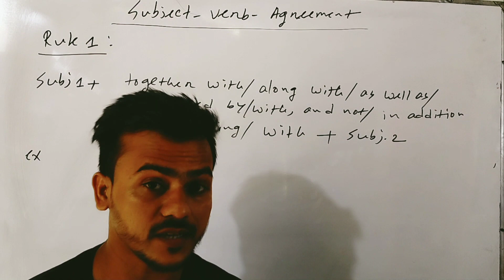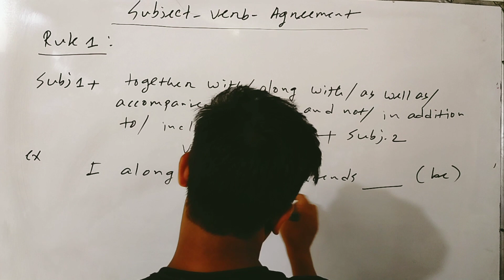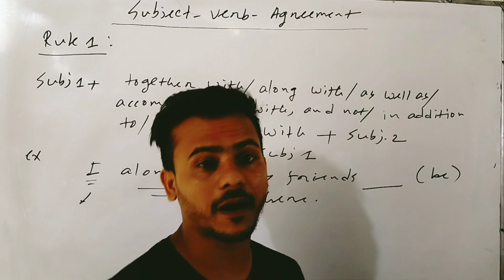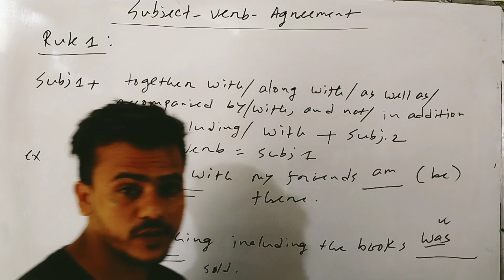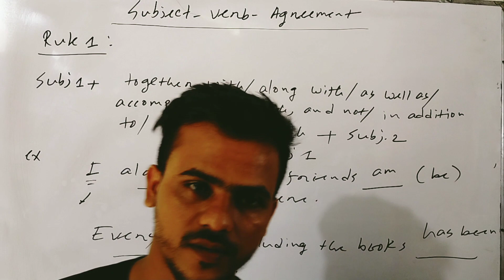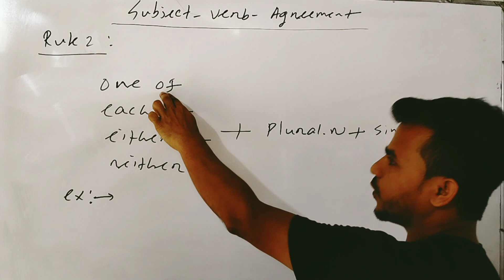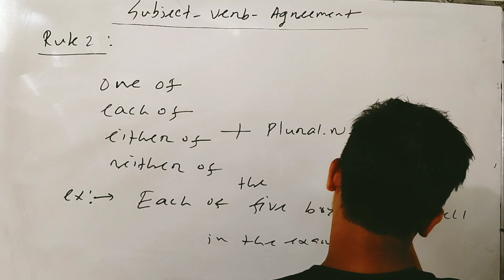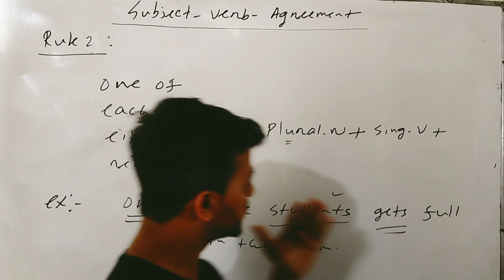Subject Verb Agreement || Admission Test || Job Exam